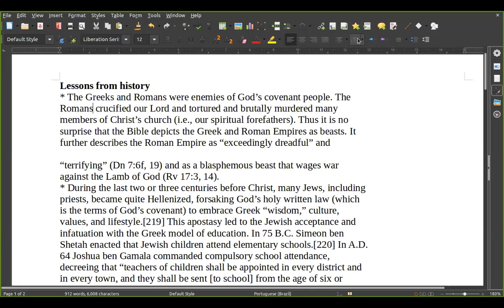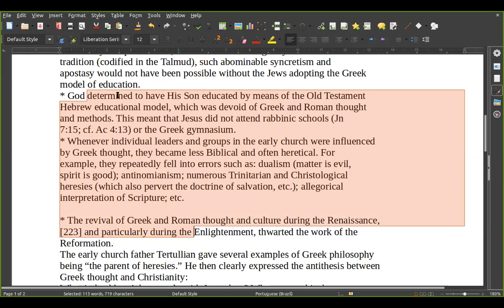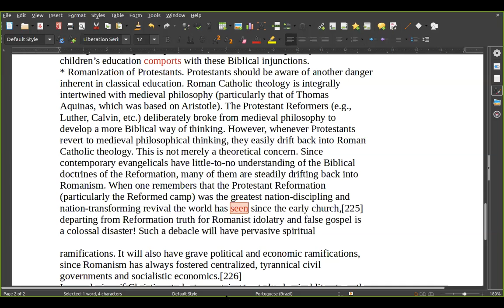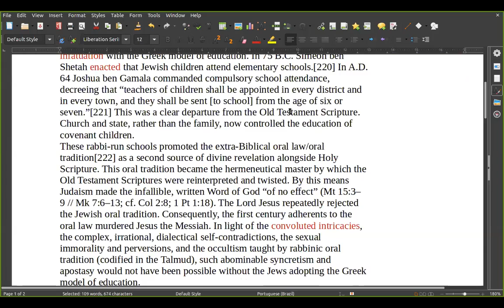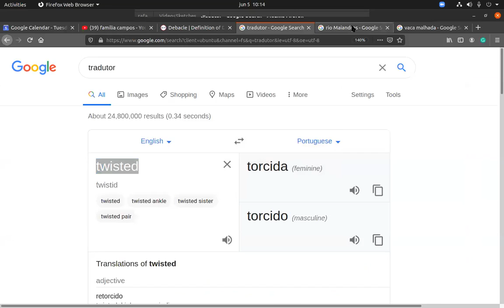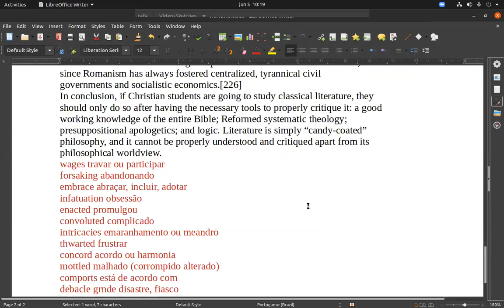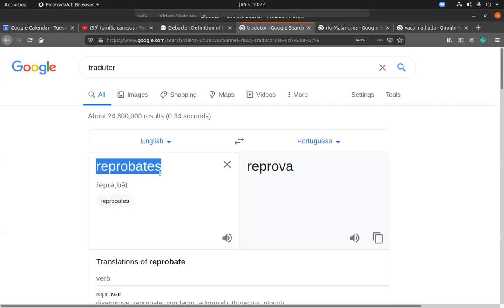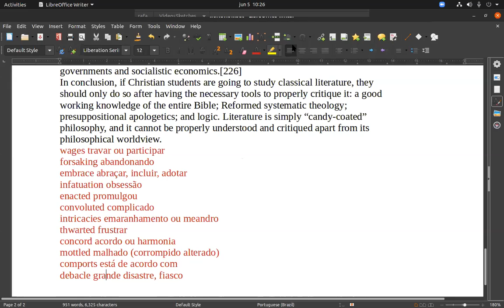Robert Fugate cmpsvd1970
Lessons from history